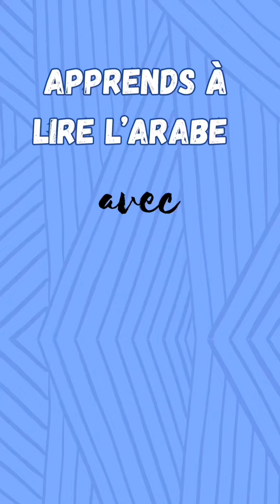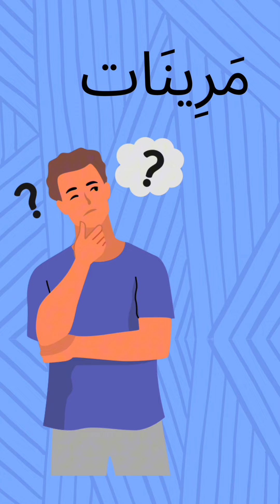Lire l’arabe: devine le nom de ce personnage.